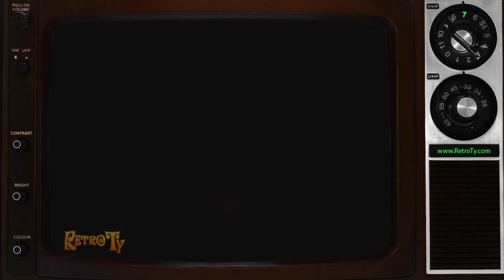1988 - Beef - Real Food for Lauren Bacall